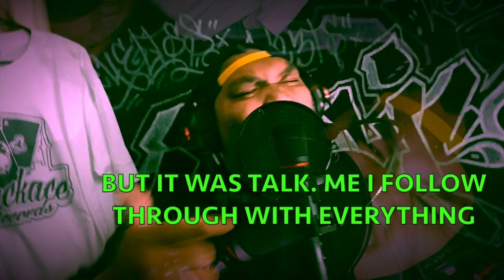IF YOU LET ME - GHOSTASY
If You Let Me Challenge. By GHOSTASY FT CYELISS..